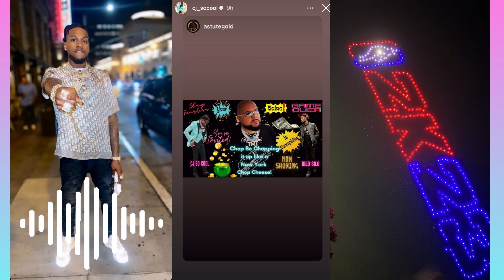CJ SO COOL in LA for 2K23 Event‼️CJ and Rubi Rose Dating⁉️